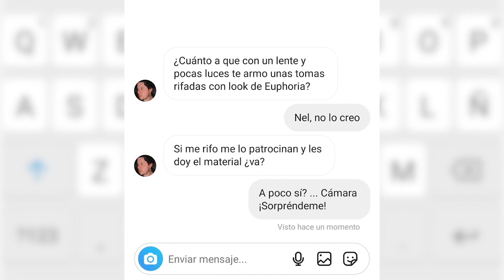Tomas tipo Euphoria con Helios 44m-5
La combinación de sensor Full Frame con el lente vintage Helios 58mm 44m-5 f2 da increíbles resultados

Iñaki Ortiz hizo diferentes ejercicios utilizando dos luces de tubo Lumin8 de 120cm en la mayoría de las escenas, y para el ejercicio tipo Euphoria además usó una luz principal Godox UL150 por la ventana

Cinefotógrafo Iñaki Ortiz @ignaki_o_vsr 🎥
Modelo Lore Watty
Enebro Arthouse, Sebastian Magaña

Edición y post Maggie Hernández y Hannat Cruz